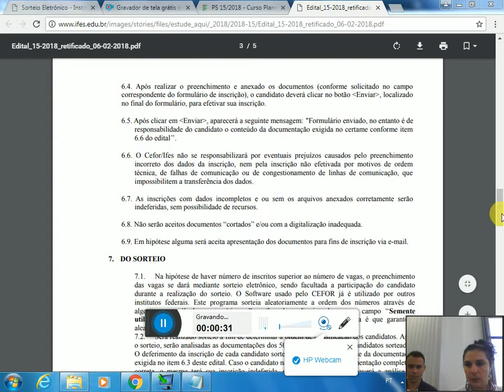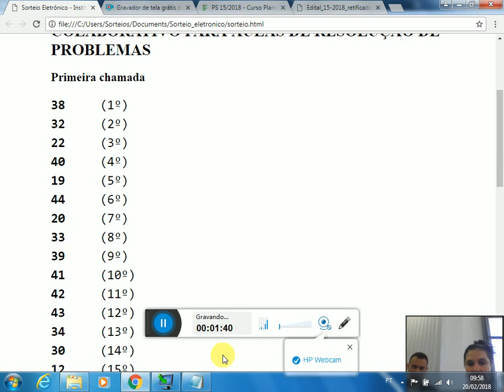Sorteio Cursos FIC - Edital - 15/2018 - SELEÇÃO PARA O CURSO PLANEJAMENTO COLABORATIVO PARA AULAS...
Sorteio Cursos FIC - Edital - 15/2018 - SELEÇÃO PARA O CURSO PLANEJAMENTO COLABORATIVO PARA AULAS DE RESOLUÇÃO DE PROBLEMAS